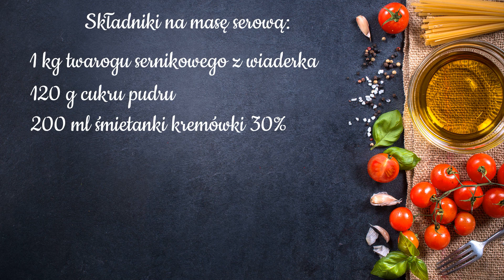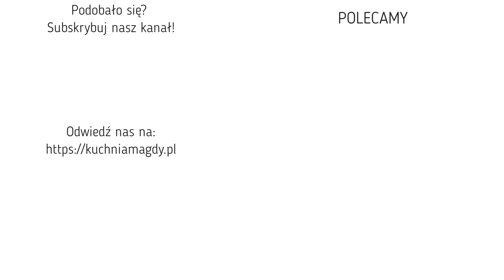Niesamowity sernik z jabłkami 🍏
Jak sama nazwa wskazuje sernik jest niesamowity! Ale dlaczego? A to z dwóch powodów. Raz, że nietypowo jest skomponowany. Śmiem przypuszczać, że to pierwszy taki sernik. A drugim powodem są  jabłka, które nie zostały poddane obróbce termicznej i po wymieszaniu z masą serową czujemy soczyste i chrupiące jabłka przy każdym kęsie. Naprawdę niesamowity efekt i smak.

Rozdziały:
00:00 intro
00:18 składniki na ciasto
00:57 przygotowanie spodu cista
01:20 przygotowanie jabłek
02:30 przygotowanie żelatyny
03:00 przygotowanie masy serowej
05:16 składamy ciasto